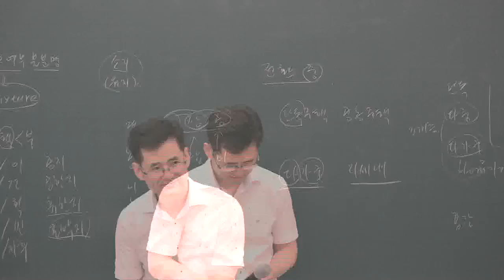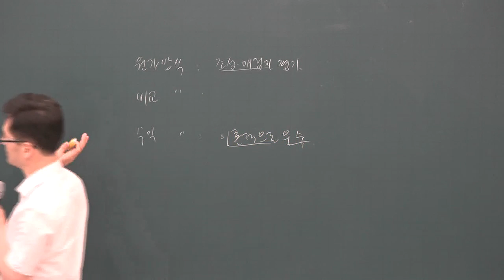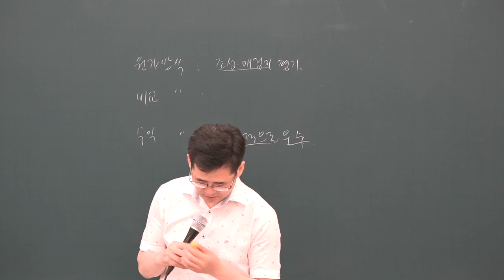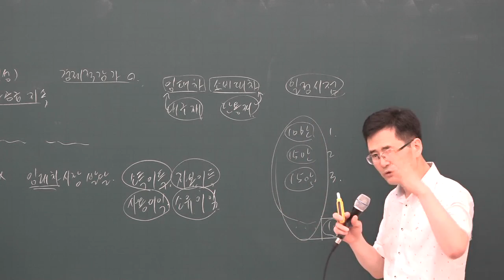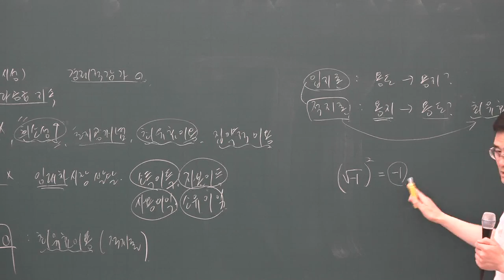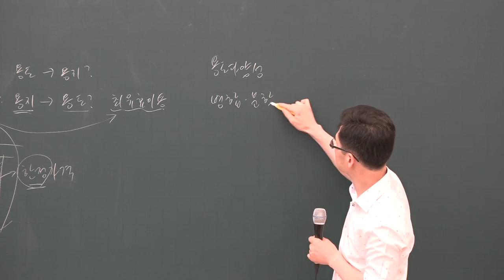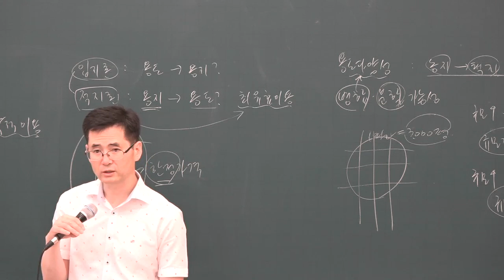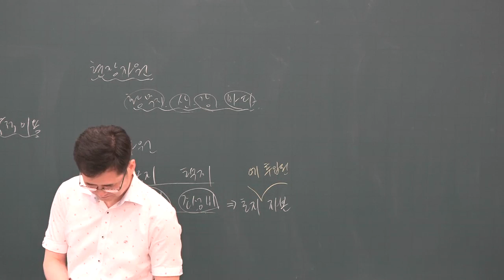[공전무] 2019년 공인중개사 부동산학개론 문제풀이 7-2